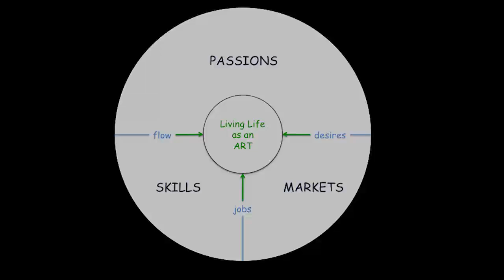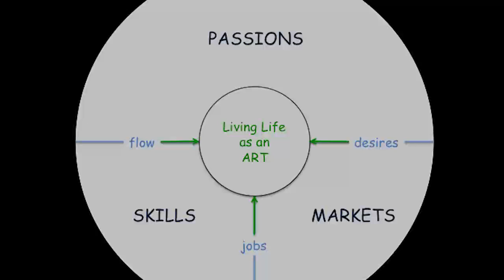The Chat with Karen Hutton: Peter Giordano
Tech exec, mentor, leader, innovator, photographer, dad Peter Giordano has a refreshing view of life and career. He easily takes complex ideas and forms them into simple models that make wrapping your head around tough decisions a cakewalk.

In this episode of The Chat, I ask Peter to explain his model for choosing/fine turning a career path. Artist types and creatives tend to be multi-talented - and many irons in the fire at the same time. There are several times throughout most our careers (more and more people are having multiple careers in their lifetime!), when you need to step back and consider your options. Re-examine your core values and whether they're driving the show or not. Decide where to put your energy NOW... maybe you want to switch directions, maybe you're starting out for the very first time and feel overwhelmed with the options, maybe you want to get a better handle on the  market + passion + skills equation for a better focus and a more lucrative outcome.

Peter shows us how he wraps his head around this whole thing in a simple way. I SO love simple! His great energy, passion for coming up with solutions and overall zest for life made this Chat go way too fast for me!